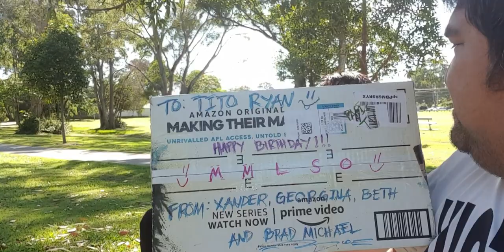UNBOXING PRESENTS | BVLGARI AQVA | APRON | EARPHONE | VLOGGING KIT